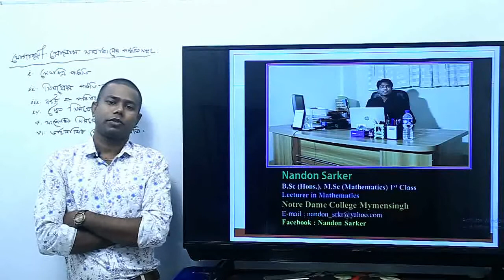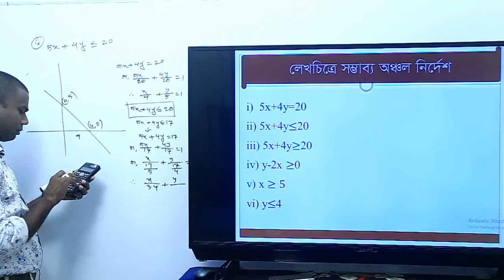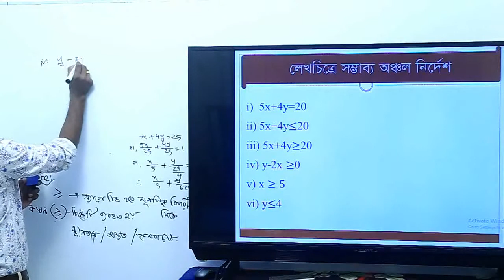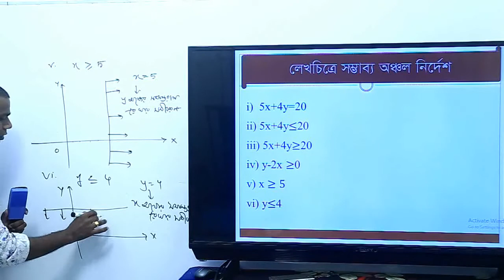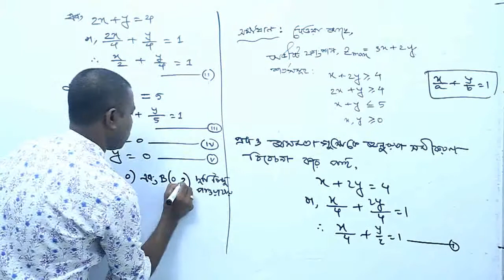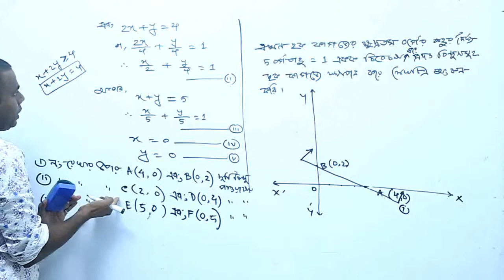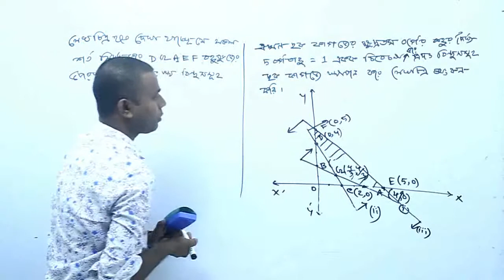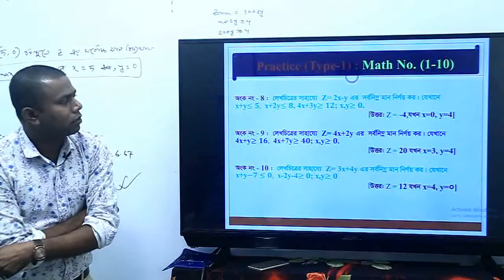যোগাশ্রয়ী প্রোগ্রাম, পর্ব-২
যোগাশ্রয়ী প্রোগ্রাম, উচ্চতর গণিত, ২য় পত্র, ২য় অধ্যায়,  পর্ব-২
প্রভাষক মি. নন্দন সরকার, নটর ডেম কলেজ ময়মনসিংহ